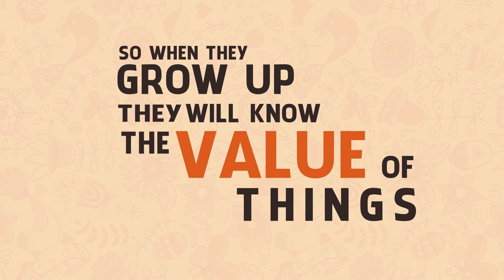The Value Of Things ᴴᴰ ┇ Islamic Short Video ┇ by Dr. Zakir Naik ┇ TDR Production ┇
Do not educate your child to be rich. Educate them to be happy. So when they grow up, they will know the value of things - Not the price.

A quote from Dr. Zakir Naik